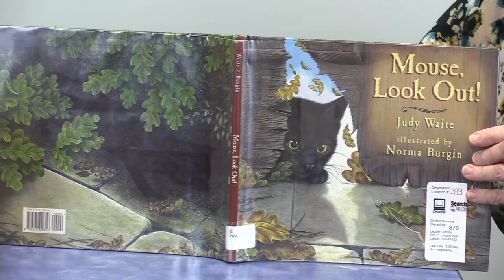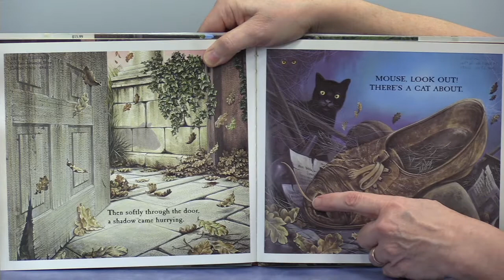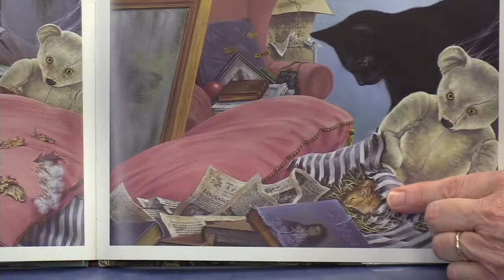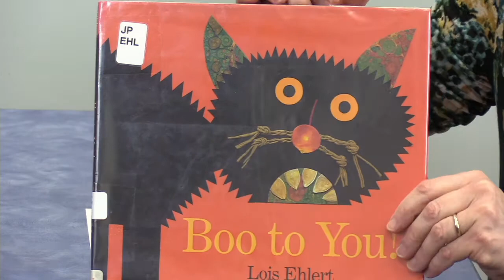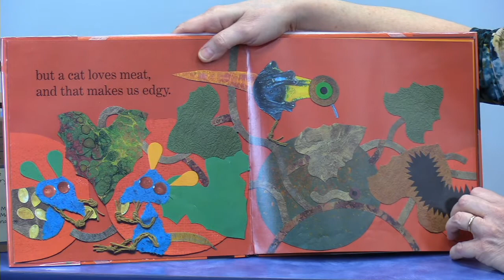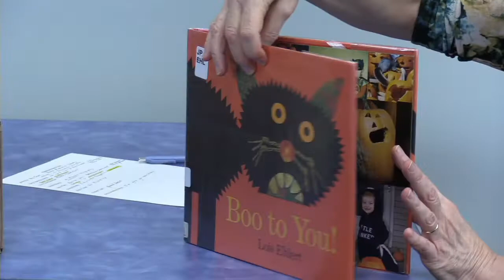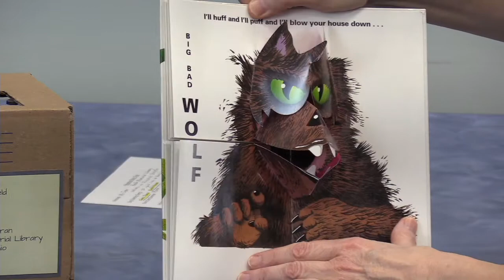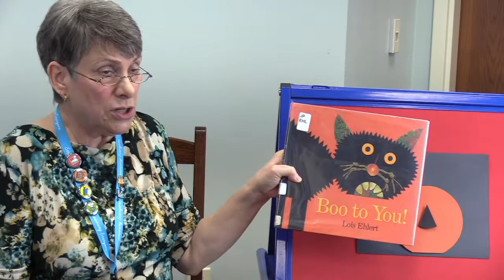Virtual Preschool Storytime with Ms. Fran 10-26-21